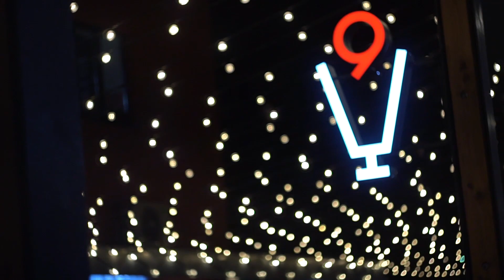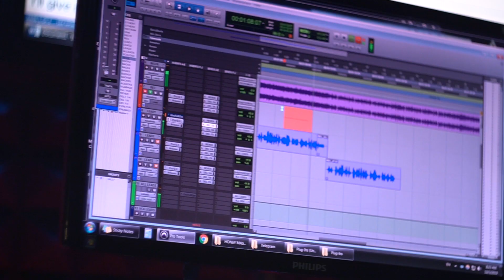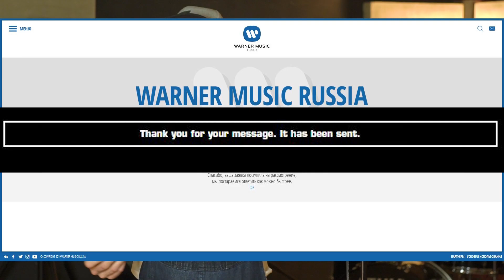БЧ #8 | Новости и запоздалое поздравление с новым годом!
Влог рок-группы Pale Black, повествующий о том, что мы там понавыпускали за вторую половину 2019го.